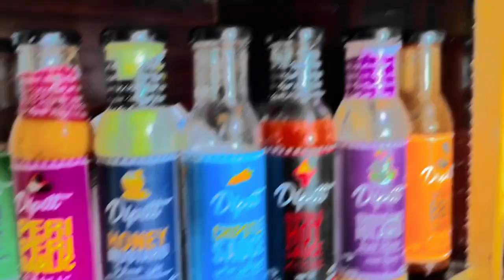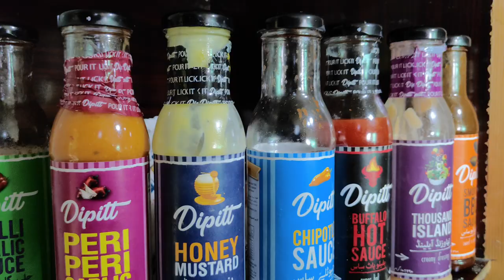Eid pay banay gar pay burgers ♥️ | village vlogs | Dawood Abbasi vlogs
Eid may banay gar pay burgers ♥️ | village vlogs | Dawood Abbasi vlogs
Dawood Abbasi Vlogs
Dawood Abbasi
Dawood
Dawood Ibrahim
daud Kim